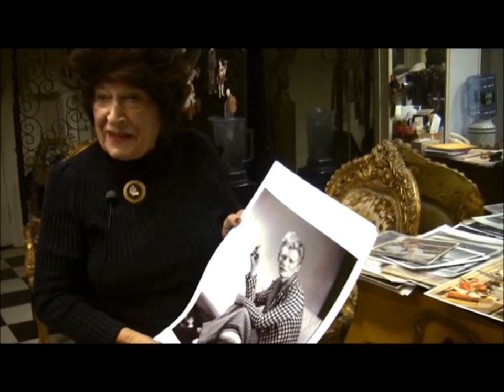Bill Cunningham New York Trailer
The two hour Bill Cunningham New York documentary in 1 minute 38 seconds.